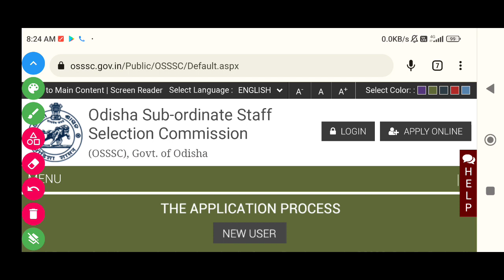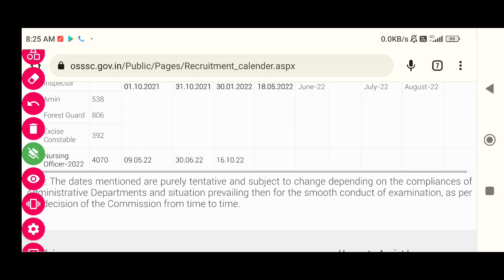OSSSC PEO REQUIREMENTS LATEST UPDATE // PEO REQUIREMENTS NOTIFICATION RELEASE DATE 2022 //SMART ODIA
Hello friends this video is about peo job requirements 2022 in odisha by osssc.this video is based on unofficial data as soon as official notification released we will inform you.thank you for your support friends.do subscribe to our channel and like and share this video.

OSSSC.
OSSSC JOB NOTIFICATION.
PEO REQUIREMENTS 2022 IN ODISHA.
PEO JOB VACANCY IN ODISHA.
OSSSC PEO JOB REQUIREMENTS.
12TH PASS JOB IN ODISHA.
ODISHA UPCOMING GOVT JOB.
PEO REQUIREMENTS ODISHA 2022.
DISTRICT WISE JOB IN ODISHA.
BLOCK WISE JOB IN ODISHA.
PANCHAYAT JOB IN ODISHA.